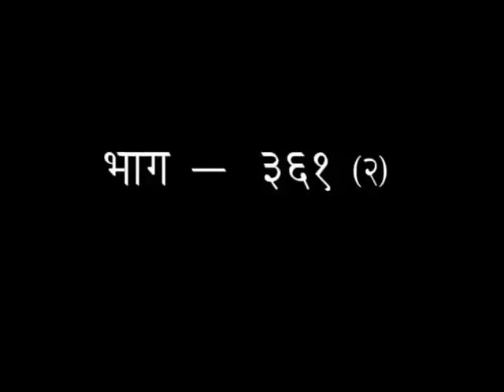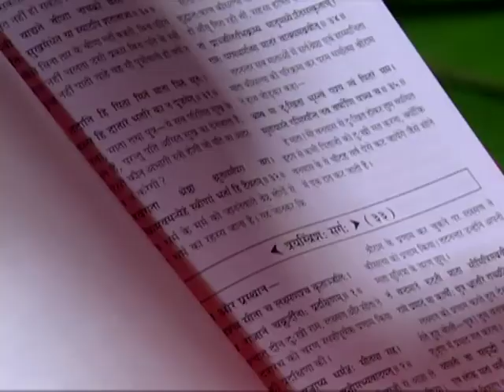श्रीमद् वाल्मीकीय रामायण - एपिसोड -361(भाग-02) || डॉक्टर आचार्या साध्वी देवप्रिया जी || वैदिक चैनल